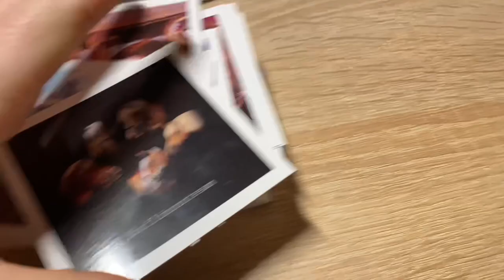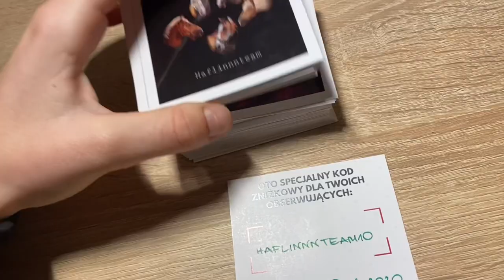🐴VLOG #8 - Moje konie w korytarzu, operacja Norka, FPD i LABILAB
No hej kochani!
W ten Świąteczny czas życzę Wam dużo spokoju, zdrowia, szczęścia i miłości!
A na Nowy Rok samych pomyślności ❤️
Mam nadzieję, że zaglądniecie na zbiórkę, bo zostało nam 12 dni do wyjazdu do kliniki.
Buziaki ❤️

Na kod HAFLINNNTEAM macie -10% przy zakupie ciasteczek horsecookies❤️🍪